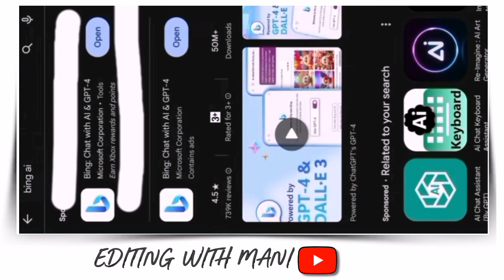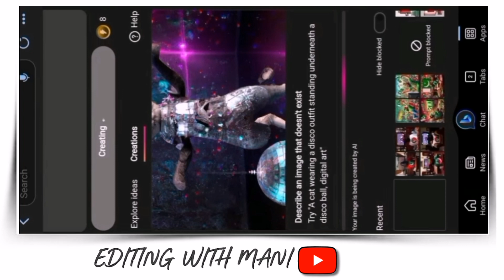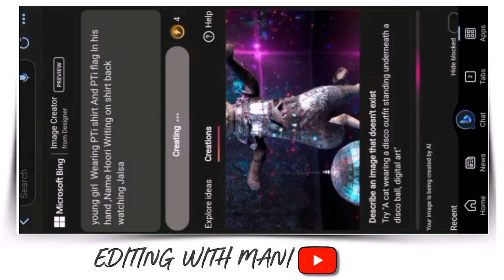Trending PTI Imran Khan ai photo editing | TikTokviral photo editing | Bing image Creator tutorial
Bing image Creator PTI Jersey Name Photo
Editing | Trending Bing Image Creator Prompt for PTI Jersy

(01):- A 20 Years Young Boy Wearing PTI Colour T-shirt With Name backside "HARIS" is written, Front of boy Has PTI Chairman imran, Boy is handshaking him, PTI And Pakistani Flags are Flying in the Back of them And Have Many PTI Supporters there, Holographic photo, Realistic Photo, High quality, Behind Them sun Light is shining, in the sky PTI HARIS is written

(02):-  A 20 Years Young Boy Wearing PTI Colour T-shirt With Name backside "HARIS" is written, Front of boy Has PTI Chairman imran, Boy is handshaking him, PTI And Pakistani Flags are Flying in the Back of them And Have Many PTI Supporters there, Holographic photo, Realistic Photo, High quality,

(03):- A 20 Years Young Boy Wearing PTI Colour T-shirt With Name backside "HARIS" is written, Front of boy Has PTI Chairman imran, Boy is handshaking him, PTI And Pakistani Flags are Flying in the Back of them And Have Many PTI Supporters there, Holographic photo, Realistic Photo, High quality,

Your Quiries:-

Trending Beautiful couple watching cricket on Tv
how to make Al image with cricket jersey my
name
my name on indian unifom Al -name on indian kit
my name on pakistan uniform Al - name on
Pakistan Kit
Football jersey make with Al | Soccer Jersey with my name Al image creator
make Al image my on Indian t shirt watching
match on tv or in stadium
Bing ai
Bing Create
Microsoft bing Image Creator
Bing Image Creator tuediting
TikTok new video kaise banaye
Pakistan cricket team t-shirt trending video
bing image creator pixar,
bing image creator sinhala
bing image creator prompts disney,
bing image creator prompts blocked,
bing ai image generator prompts,
prompts para bing image creator
trending cricket photo editing
Imran Khan photo editing
Imran Khan ai
Imran Khan ai photo generator
PTI ai photo editing
PTI bing image Creator
pti ai photo generator
bing image creator al aqsa
bing image creator disney pixar
bing image creator cricket bangladesh
bing ai image creator
bing image creator unsafe image content